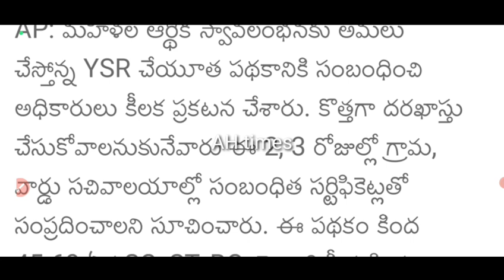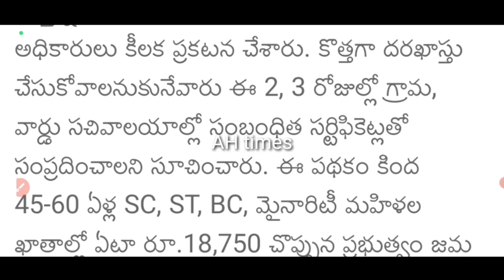APలో వైయస్సార్ చేయూత 4 విడతపై ఊహించిన శుభవార్త చెప్పిన జగన్ మరో మూడు రోజుల్లోనే ₹18750 జమ- జగన్ 2023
వైయస్సార్ చేయూత నాలుగో విడత ఈ లిస్టులో మీ పేరు ఉంటేనే 18750 పడతాయి ఉందో లేదో ఈ లింక్ ద్వారా చూసుకోండి